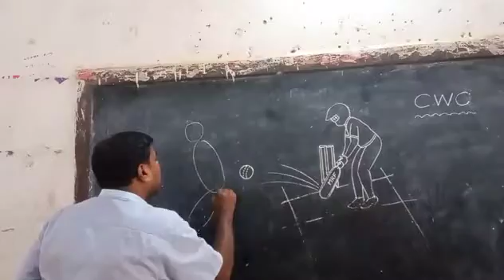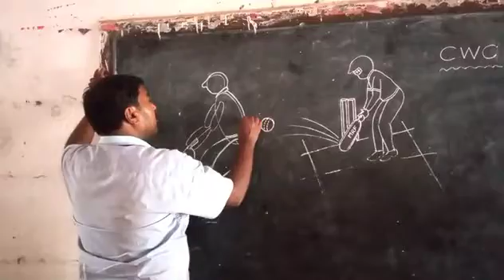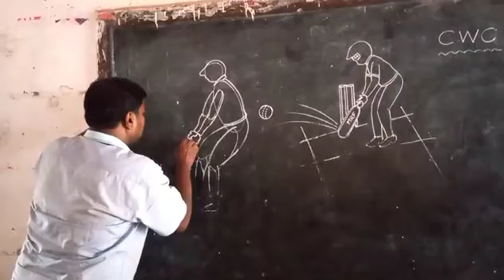batsman drawing very easy😎ବ୍ଯାଟ୍ସମେନ୍ ଚିତ୍ର ଶିଖିବା ଆସ।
batsman drawing very easy😎ବ୍ଯାଟ୍ସମେନ୍ ଚିତ୍ର ଶିଖିବା ଆସ। I hope you enjoyed this drawing video and you will draw at your home.